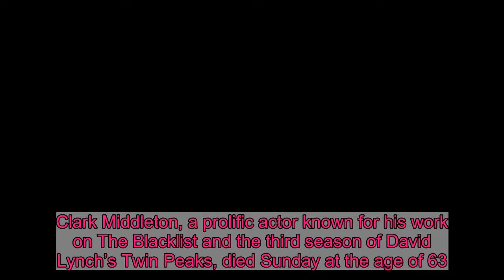Clark Middleton, The Blacklist and Twin Peaks Actor, Dead at 63